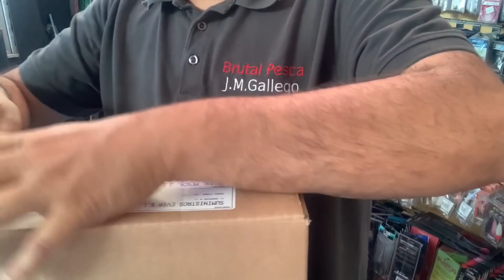ESTRENAMOS nuevo CARRETE de SPINNING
Hoy os traigo un video con un breve unboxing de un carrete el HART ZEMTAX 4000,  junto con dos jornadas de spinning medio donde lo estrenamos con muy buenos resultados. Dadle mucho cariño a este video y si es así os traeré un gran sorteo próximamente, así que compartirlo para poder llegar a 3000 like pronto, gracias y buena pesca compañeros.